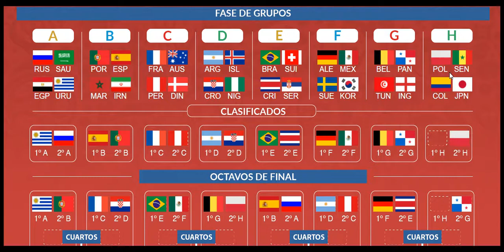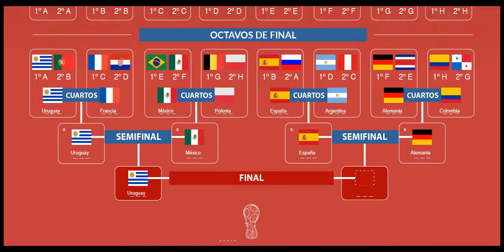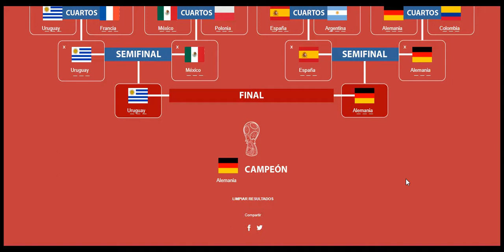Quien quedara campeón en Rusia ?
Mis predicciones para rusia 2018